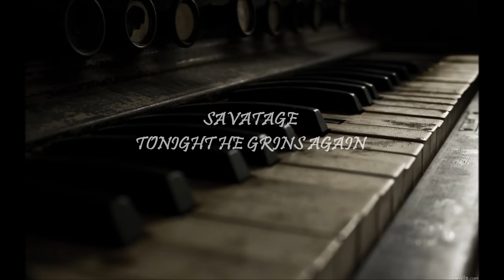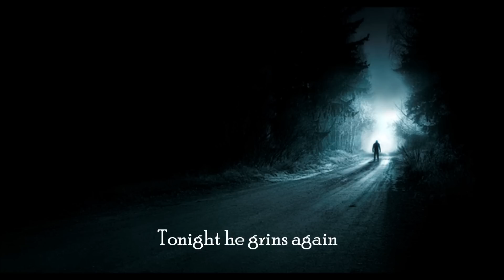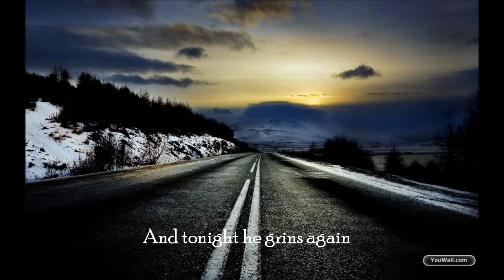Savatage-Tonight He Grins Again (Lyrics)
Artist:Savatage
Album:Streets:A Rock Opera(1991)
Song:Tonight He Grins Again